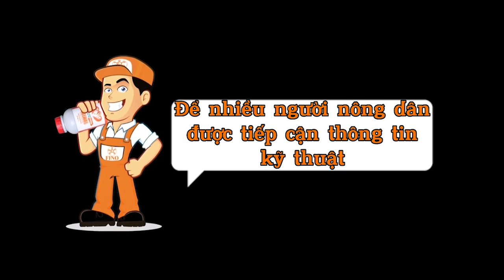Bệnh đốm lá ướt rụng lá chân | Phân tích nguyên nhân ban đầu, cách khắc phục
- Ngăn ngừa héo xanh, thối rễ, tuyến trùng.
- Phun lá ngăn ngừa đốm lá ướt rụng lá chân, thối trái.
- Ủ phân hữu cơ, phân hủy hữu cơ, rơm rạ, N, P, K khó tiêu trong đất.
- Đối kháng, cạnh tranh dinh dưỡng và môi trường của nấm khuẩn gây hại.
* Hướng dẫn sử dụng:
- Cây bình thường, thời tiết tốt: Pha 1 lít với 200 lít.
- Cây bình thường, có mưa, sương: 1 lít với 100 lít.
- Cây có bệnh, có mưa, sương: 1 lít với 50-75 lít.
* Công Dụng:
- Tăng cường lượng lớn vi sinh vật có lợi cạnh tranh dinh dưỡng, môi trường sống của nấm khuẩn gây hại. Sản phẩm có rất nhiều chủng loài vi sinh mang đặc tính tự nhiên đối kháng, tự tạo kháng sinh, enzyme, axit hữu cơ làm môi trường bất lợi khiến nấm khuẩn gây hại khó sinh sản và phát triển.
* Lưu Ý:
- Lớp ván mặt, cặn đáy, sinh khí phình can là đặc tính tự nhiên của vi sinh. Không ảnh hưởng đến chất lượng sử dụng.
- Trên quai có ghim lỗ thoát khí tránh bị phình can, nổ can khi vận chuyển.
- Để nơi khô, thoáng mát, tránh ánh nắng.

* Liều dùng:
- Liều vừa: 50g pha 50 lít nước.
- Liều mạnh: 50g pha 25-30 lít nước.
* BT (Bacillus Thuringiensis)
-  Sản sinh ra Protein Độc Tố gây thủng dạ dày của những loài miệng nhai.
* Nấm Xanh (Metarhizium Anisoplia)
- Phát tán tế bào tử ký sinh hút dinh dưỡng bên trong côn trùng, gây rụng đốt, rụng cánh.

👉Tưới gốc: chống héo xanh, thối rễ, tuyến trùng rễ, phân huỷ hữu cơ, phân huỷ Paclo, phân giải N-P-K thành dạng dễ tiêu giúp cây hấp thu tối đa hơn. Kết hợp NẤM KÝ SINH FINO giúp chống sùng đất, rệp sáp, nhện đỏ, sâu đất, ve sầu,…
- Cây rau màu: tưới định kỳ 15ngày (mùa mưa), 1 tháng (mùa nắng).
- Cây ăn trái: tưới định kỳ 1 tháng (mùa mưa), 2 tháng (mùa nắng).
👉Phun lá: chống thán thư, bã trầu, đốm lá ướt rụng lá, ghẻ lá, ghẻ trái, thối bông, thối trái. Bào mòn vỏ trứng, lớp vỏ của côn trùng kích thước nhỏ như nhện đỏ, rệp vảy, phân huỷ lớp nhày của rệp sáp, rệp dính. Kết hợp NẤM KÝ SINH FINO giúp ký sinh gây bệnh cho côn trùng, phá huỷ dạ dày của côn trùng miệng nhai.
- Cây rau màu: định kỳ 5-7 ngày, mưa dầm kết hợp CaBoSi phun 2-3 ngày/lần.
- Cây ăn trái: định kỳ 15-20 ngày.
Pha loãng vào tất cả các lần phun thuốc để góp phần phòng sâu bệnh kể cả phun thuốc cỏ (vi sinh dạng bào tử nên bền với môi trường và điều kiện khắc nghiệt, môi trường thuận lợi sẽ tự bật lên bảo vệ cây).
- Nên kết hợp với bám dính khi phun.

Tính chất: dòng Cá (Mập chồi, cành, dày lá, xanh đậm, bóng mướt, lớn trái), dòng Tôm ( xanh bền màu mỡ gà, cứng cây, dày lá, chắc trái, nặng trái).
Liều lượng: Rau ăn lá, họ dây leo (30-40ml Tôm), Ớt lớn và cây mạnh thuốc (50ml Tôm/25lit). Phối hợp với dòng bật kích mạnh 3K để đạt hiệu quả toàn diện nhất.
Lưu ý: Giai đoạn hoa nở rộ không pha Cá. Cây non mướt quá giảm liều cá, dằn Kali thêm. Mưa bệnh nhiều không dùng Cá.

CaBoSi - Canxi Bo Silic
Tính Chất: Chống rụng bông, tăng đậu trái, chống nám trái, cứng chắc trái. Bổ sung Silic giúp cây tăng sức chống chịu, tăng đề kháng.
Canxi dạng Chelates dễ hấp thu hơn, tối đa hơn so với sản phẩm thông thường.
Liều lượng: 50ml pha cho bình 25lit.

Tính chất: Kích rễ, kích đọt. Vừa bật, vừa bền, hữu cơ cao. Nguyên liệu có độ hữu cơ cao lên đến 30%.
Liều lượng: 1lít pha 150-200 lít hoặc 2-3 lít /1000m vuông + 50% phân DAP, NPK nên phối hợp với HUMIC[K] để đạt được hiệu quả toàn diện. Tưới lót 7-10 lít / 1000m vuông.
Quy cách: xô 20kg.

Tính chất: Cây vươn cao, bật mạnh nhưng vẫn dày lá, tốt bền, năng xuất đạt đỉnh cao.
Liều lượng: 1 gói 20ml pha cho bình 25lit.
Phối hợp với dòng Tôm để tăng thêm độ dày lá, cứng cây.
Giai đoạn dùng: Dùng cho tất cả giai đoạn định kỳ 5-7 ngày/lần, cây nhỏ pha loãng, cây lớn pha đậm, cần bật kích phun dày ngày (3 ngày/ lần), cây tốt giãn ngày.
Lưu ý: Giai đoạn hoa nở rộ pha loãng liều. Cây đang vươn cao, bật mạnh quá pha nhẹ liều.

TRICHOFINO: Kiểm soát hiệu quả nấm bệnh, phân giải lân, giải độc hữu cơ, cân bằng PH đất, ủ hoai phân chuồng_ vỏ cafe _rơm rạ.
Sản phẩm này có 3 chủng, bao gồm:
. Azotobacter: tự tổng hợp đạm, giúp giảm bón đạm ( 20_30%).
. Trichoderma: đối kháng nấm bệnh, phân hủy hữu cơ.
. Bacillus: cạnh tranh dinh dưỡng, môi trường sống của nấm khuẩn gây héo xanh.

   CÔNG TY TNHH TM XNK TBLAK

* NMSX: Số 101, Khóm Thành Nhân, xã Thành Lợi, Bình Tân, Vĩnh Long.
   SĐT Quản Lý : 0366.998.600 (Phú Fino).

* VPĐT: TL849, Ấp Tân Trong, xã Tân Mỹ, Lấp Vò, Đồng Tháp
* VPHN: 88 QL30, An Bình A, Hồng Ngự, Đồng Tháp
* VPTV: 1145, Ấp Trà Ốp, xã Tân An, huyện Càng Long, tỉnh Trà Vinh.
   SĐT: 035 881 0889 (Đời Fino).

* VPĐN: Tổ 13, Ấp 1, xã Phú Lộc, Tân Phú, Đồng Nai
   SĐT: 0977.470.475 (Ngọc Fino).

* VPHCM: C5/39, đường số 11, phường Linh Xuân, TP. Thủ Đức, HCM
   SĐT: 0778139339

Fino - Đổi Mới Nông Nghiệp Việt